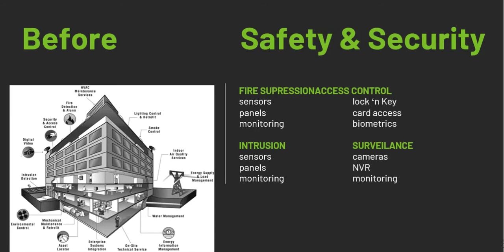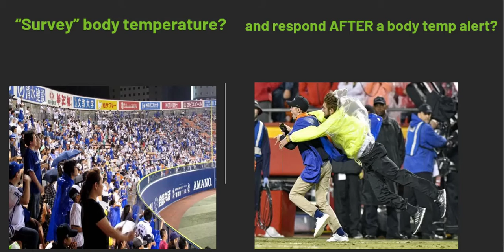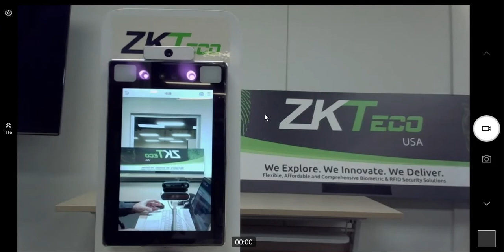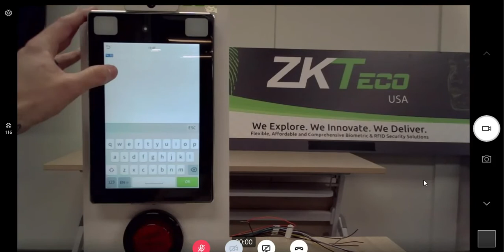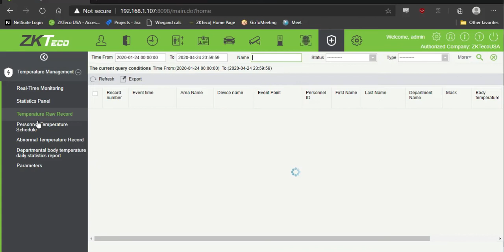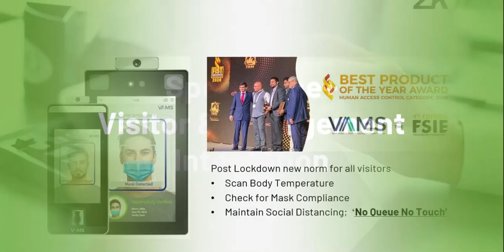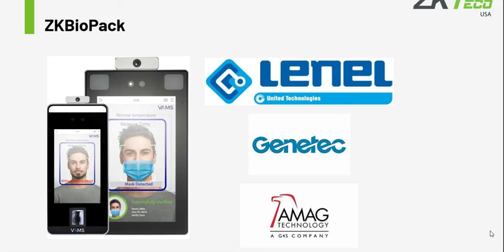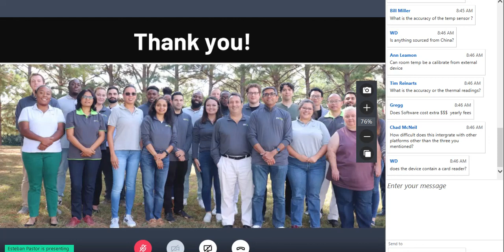ZKTeco SpeedFace+ Temperature-Monitoring/Screening Solutions Webinar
ZKTeco's SpeedFace+ series includes infrared and visible-light facial recognition as well as temperature-detection. Temperature-detection relies on facial recognition because a thermal camera needs to know where to focus to check the temperature, e.g. forehead, eye, wrist, etc.

For a report on the comparison of these products with other popular temperature-monitoring/screening products' features, specifications, hardware requirements, optional accessories, pricing, availability, and more, please contact or call Custom Video Security directly at x1. We are an authorized dealer for these products.

This solution is not a medical device and is not designed or intended for use in the diagnosis, cure, mitigation, prevention, or treatment of any disease or other medical condition.